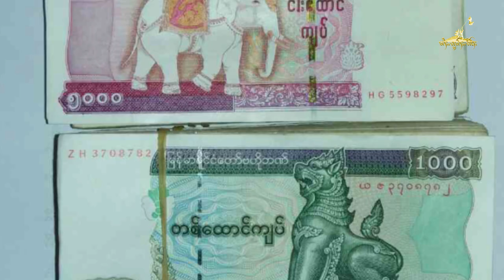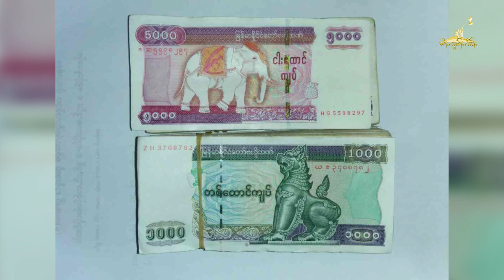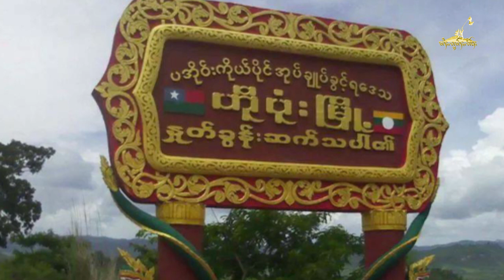Tai Freedom News 28.02.2018 သိုၵ်းပျီႇတူႉၸိတ်ႉပဢူဝ်း ယိုဝ်းၵွင်ႈလွၵ်ႈငိူတ်ႈၵူၼ်းမိူင်း